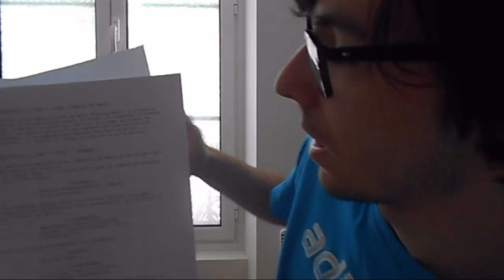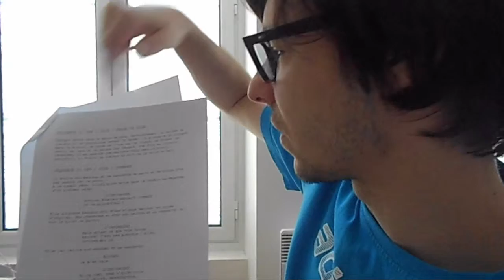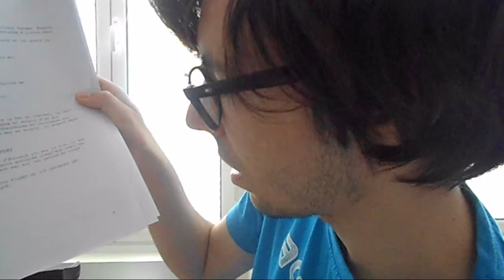Vidéo du court-métrage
La 2ème vidéo comme prévu.

Pitch :
Saywer Turlock est un tueur à gage très professionnel et très respectueux des vies qu'il retire. Quand il reçoit l'ordre de tuer une famille, il apprend qu'il a un binôme. Quand il arrive sur les lieux du crime, il découvre que son partenaire a déjà tué deux victimes  de façon ignoble et sadique. Ce qui est contre ses principes. Il reste une dernière victime et Sawyer va tout faire pour empêcher son partenaire de la torturer.

En espérant que cela vous plaira.   Le rendu final sera disponible dans plusieurs mois.